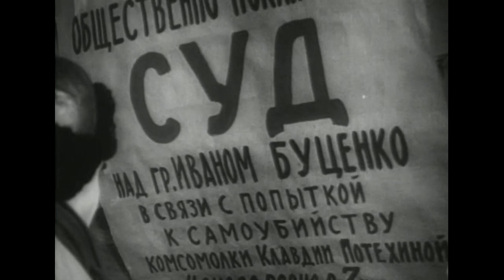Комсомольск (1938)/Komsomolsk | Movie 🎥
Жанр: драма

Режиссер:  Сергей Герасимов
Сценарий:  Сергей Герасимов, Зиновия Маркина, Михаил Витухновский
Оператор:  Александр Гинцбург
Композитор:  Венедикт Пушков
Художник:  Владимир Семёнов
Актеры:  Тамара Макарова, Иван Новосельцев, Павел Волков, Николай Крючков, Петр Алейников, Валентина Телегина, Александр Полибин, Сергей Герасимов, Виктор Кулаков

Страна:  CCCP | Ленфильм
Год производства:  1938
Продолжительность:  01:39:17

 Действие фильма разворачивается на фоне строительства нового города Комсомольска-на-Амуре.
 В 1932 году партия и правительство приняли решение создать на берегах Амура города юности. На призыв партии откликнулись славные сыны Ленинского Комсомола. Начинается беспрерывная трудовая вахта в суровом таежном крае…